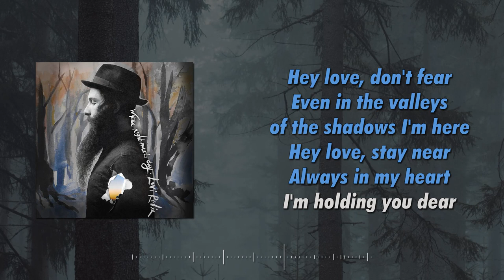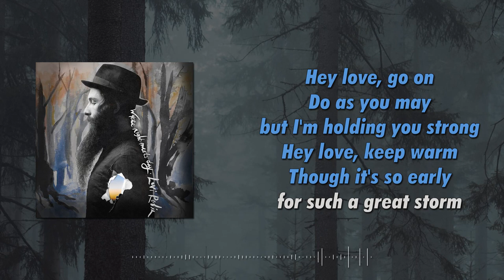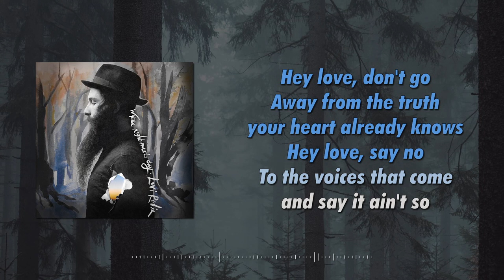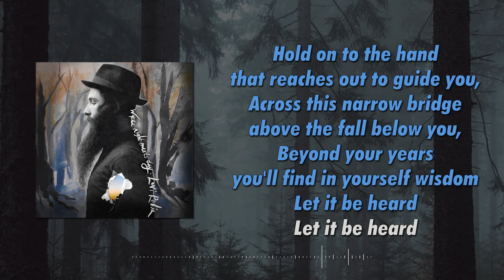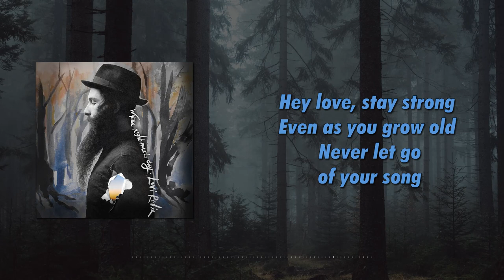Levi Robin - Hey Love (Lyric Video)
Lyrics:

Hey love, don't fear
Even in the valleys of the shadows I'm here
Hey love, stay near
Always in my heart I'm holding you dear

Hey love, go on
Do as you may but I'm holding you strong
Hey love, keep warm
Though it's so early for such a great storm

Ooh-Ooh-Ooh-Ooh
Ooh-Ooh-Ooh-Ooh
Oh-Oh-Oh
Oh-Oh-Oh

Ooh-Ooh-Ooh-Ooh
Ooh-Ooh-Ooh-Ooh
Oh-Oh-Oh
Oh-Oh-Oh

Hey love

Hey love, don't go
Away from the truth your heart already knows
Hey love, say no
To the voices that come and say it ain't so

Ooh-Ooh-Ooh-Ooh
Ooh-Ooh-Ooh-Ooh
Oh-Oh-Oh
Oh-Oh-Oh

Ooh-Ooh-Ooh-Ooh
Ooh-Ooh-Ooh-Ooh
Oh-Oh-Oh
Oh-Oh-Oh

Hold on to the hand that reaches out to guide you,
Across this narrow bridge above the fall below you,
Beyond your years you'll find in yourself wisdom
Let it be heard

Ooh-Ooh-Ooh-Ooh
Ooh-Ooh-Ooh-Ooh
Oh-Oh-Oh
Oh-Oh-Oh

Ooh-Ooh-Ooh-Ooh
Ooh-Ooh-Ooh-Ooh
Oh-Oh-Oh
Oh-Oh-Oh

Ooh-Ooh-Ooh-Ooh
Ooh-Ooh-Ooh-Ooh
Oh-Oh-Oh
Oh-Oh-Oh

Hey love
Hey love

Hey love, stay strong
Even as you grow old
Never let go
of your song